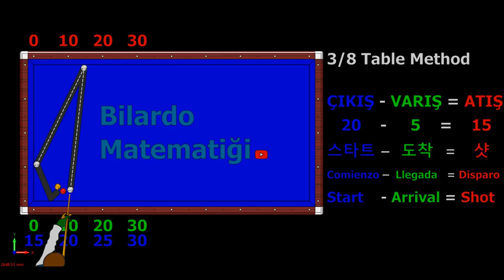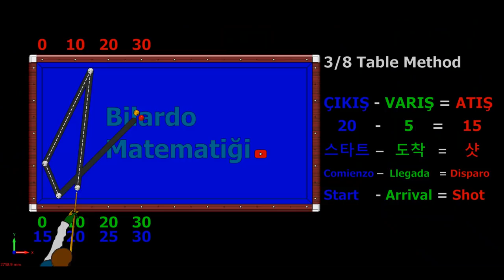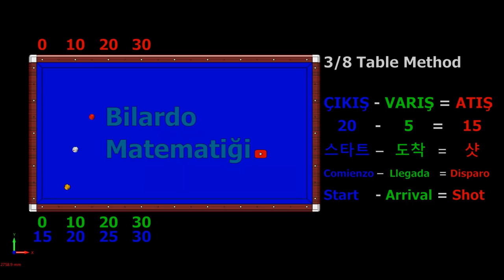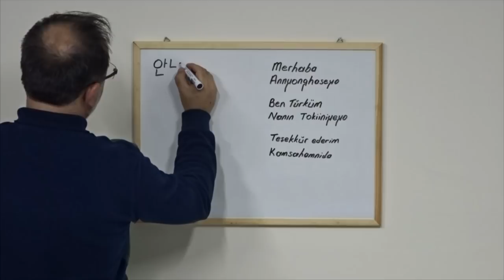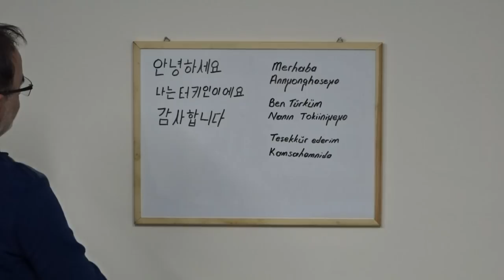Diamond System 3/8 Table New 3 Cushion Billiard 20-5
3/8 Table Method New 3 Cushion Billiard System Nuevo Lecciónes de Billar 3 Bandas
Free 3 (three) ball, three (3) cushion, carom billiards lessons. There are 50 systems classic and new in Billiard Mathematics channel. The goal is to make billiard sport easier and to make you know. It is the task of the Billiard Math channel to make learning easier with new systems.
How to play billiards techniques, diamond and Tuzul tutorials. Bilardo Matematiği. (2019)